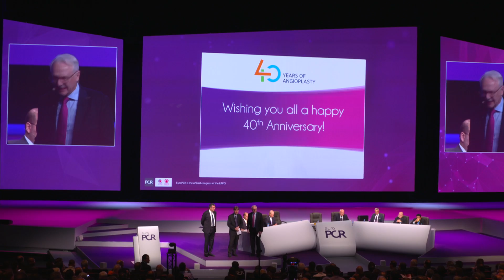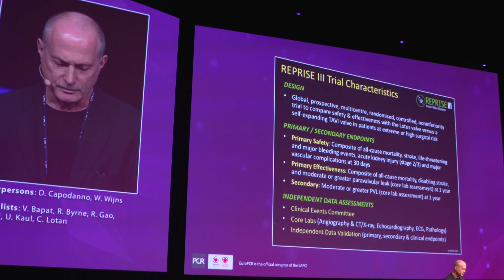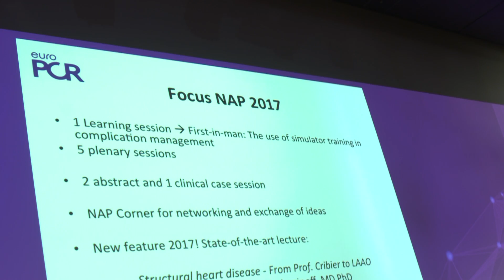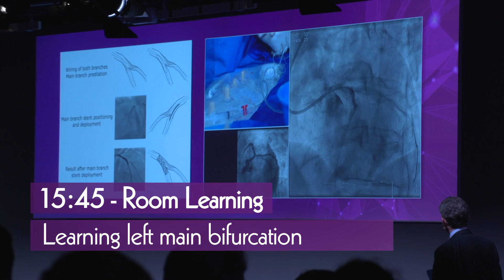Interventional Cardiology: Best of EuroPCR 2017 Day 1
Feel the emotion as we celebrate the 40th anniversary of angioplasty and build the future with Hot Lines, LIVE cases and tips & tricks for better practice. Join us